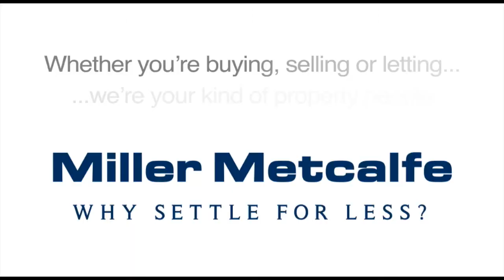Church Road, Smithills - Miller Metcalfe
Halliwell Heights, on Church Road, facing Harpers Lane, stands where Halliwell Hall once did. Much of the information available on Halliwell Hall is contained in the diary of Roger Dewhurst, who lived there between 1716 and 1806 and was virtually the Squire of Halliwell during the last part of the 18th Century. Very little is known of the history of the Hall, but according to a Mr Butler, who once lived in the centre portion, the original building must have been at least 300 years old. According to an account in the Bolton Evening News in September 1965, the hall was divided up into its present series of four homes around 1915. It is a stone and half-timbered building originally dating from around 1650. To the rear are views of Captain's Clough, which was named after Captain Dewhurst.